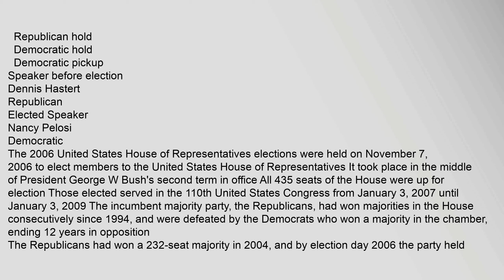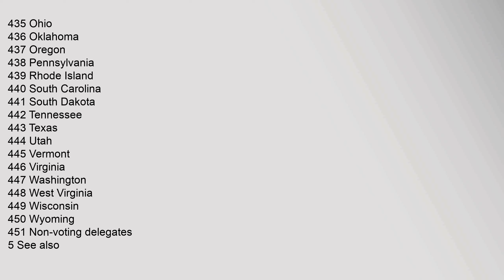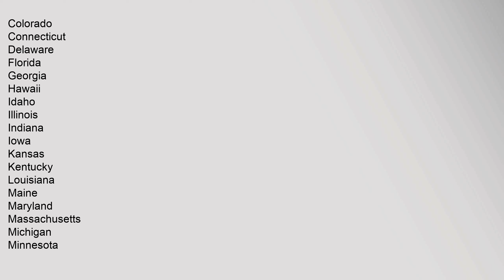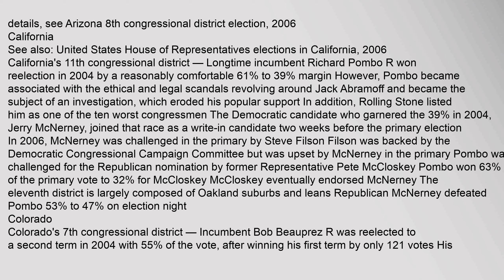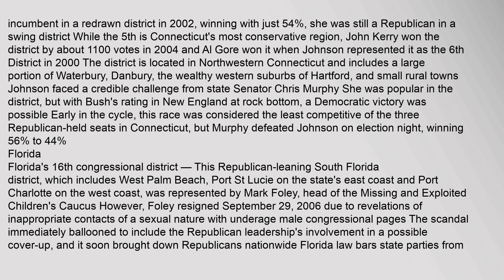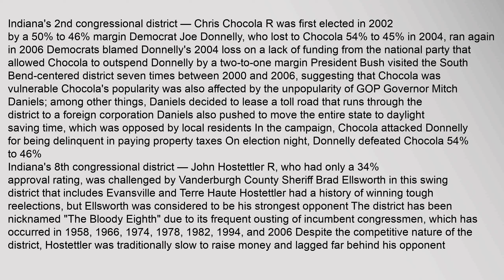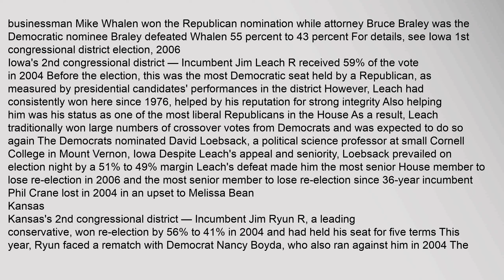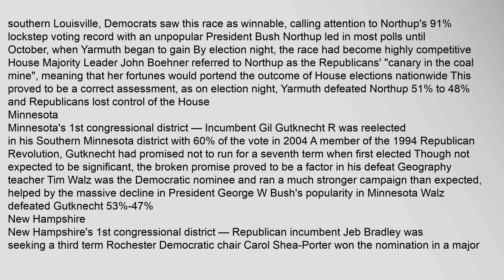United States House of Representatives elections, 2006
Republican,hold
Democratic,hold
Democratic,pickup
Speaker,before,election
Dennis,Hastert
Republican
Elected,Speaker
Nancy,Pelosi
Democratic